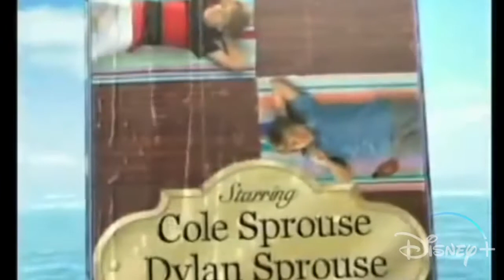Original Theme Song | Wizards on Deck with Hannah Montana | Start Streaming Now